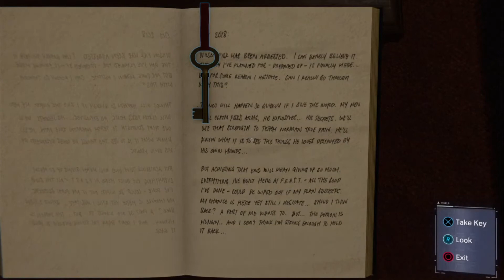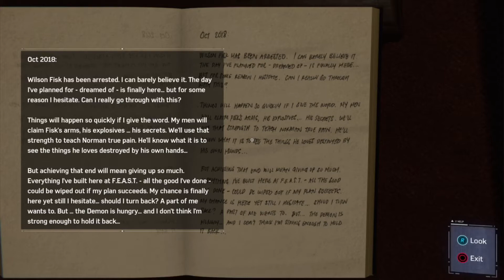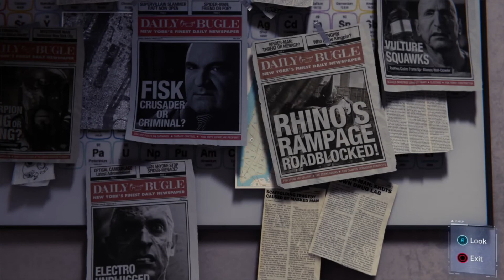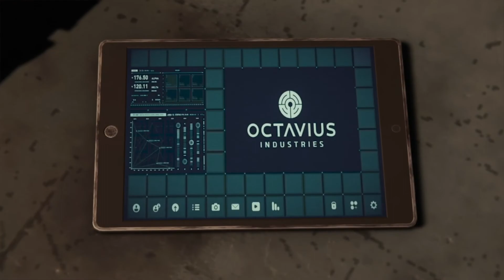Spider-Man - Dual Purpose